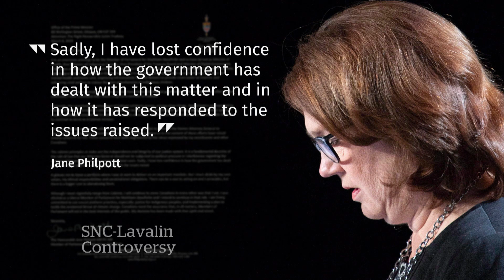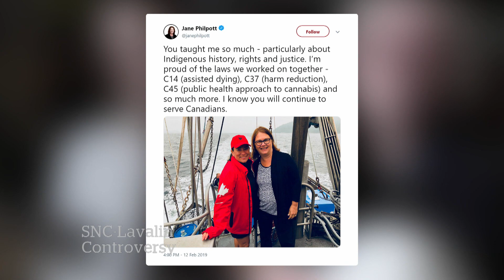Jane Philpott resigns from cabinet as SNC-Lavalin scandal deepens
Jane Philpott, one of Justin Trudeau's most trusted ministers, announced she has resigned from cabinet as the Liberal government's crisis over the SNC-Lavalin affair deepens. Philpott's resignation from her role as Treasury Board president comes less than a week after the riveting testimony from Jody Wilson-Raybould in front of the parliamentary justice committee.